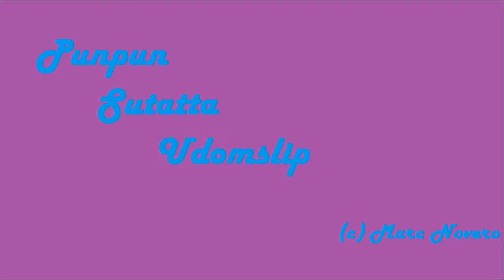Punpun Sutatta Udomsilp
I'm her fan from Philippines. Hope you like it :)